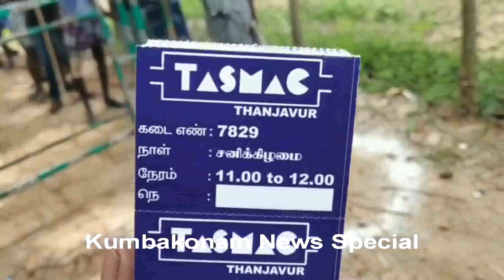Kumbakonam News May 2020 Tasmac Shops Opened without Social Distancing @ Vilanthakandam Village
Kumbakonam News May 2020 Tasmac Shops Opened without Social Distancing @ Vilanthakandam Village Near Cholapuram by Media R Prabaharan on 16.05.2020